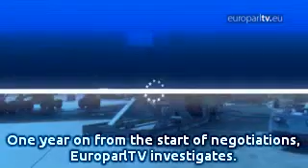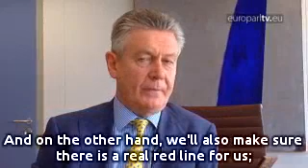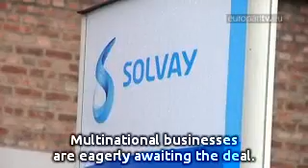EU-US trade deal: toxic pill or driver for growth?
An invasion of multinationals and US meat pumped with GMOs and antibiotics are among fears over the EU-US trade deal but others see green shoots of hope for SMEs.

EuroparlTV video ID: b59d225c-4e4a-4b67-99a5-a36c00dcc0ec